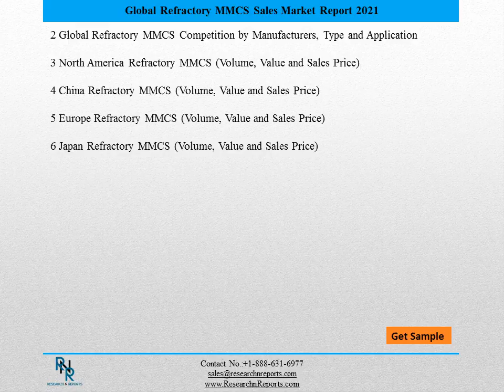Global Refractory MMCS Sales Market Drivers and Challenges Report 2021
The Global Refractory MMCS Sales Market 2016 Research Report is a professional in-depth study report and indeed a valuable source of guidance and direction for companies and individuals interested in the market.

There has been an increasing demand for Global Refractory MMCS Sales Market, so several market analysts have dedicated time and effort to get into the bottom of the trend and see whether there’s basis for this significant market performance. With the most current research data, analysts were able to understand the concept behind Global Refractory MMCS Sales Market